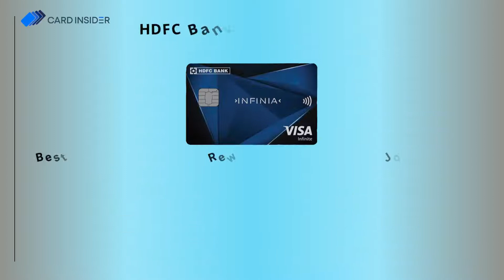Best Credit Cards To Earn KrisFlyer Miles In India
KrisFlyer is a frequent flyer program by Singapore airlines. Singapore Airlines has tied up with various card issuers so that the Reward Points earned on partner card issuer’s credit cards can be converted into KrisFlyer Miles. KrisFlyer Miles can be redeemed on Singapore Airlines’ own services and partner airlines which include all Star Alliance members, Virgin Australia, Virgin Atlantic, and a number of hotel chains and car-hire companies.

To know more about KrisFlyer Miles Cards in India, Refer